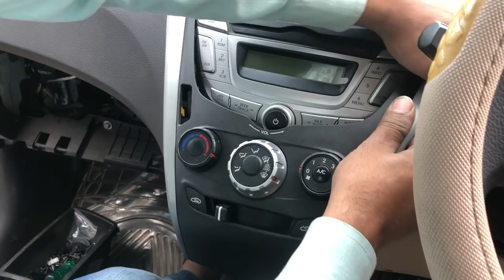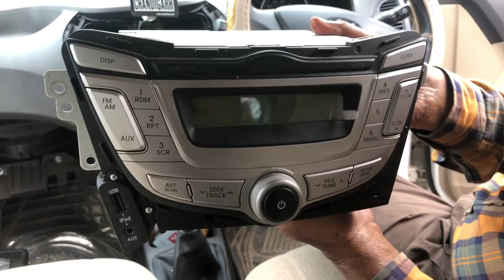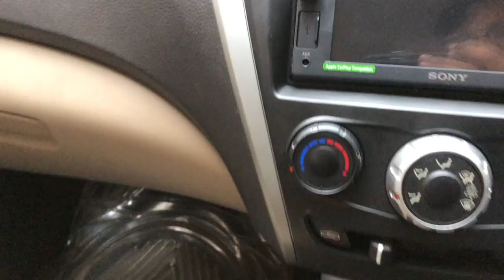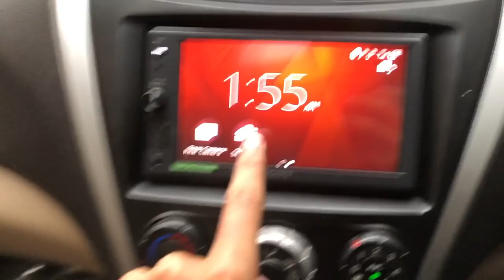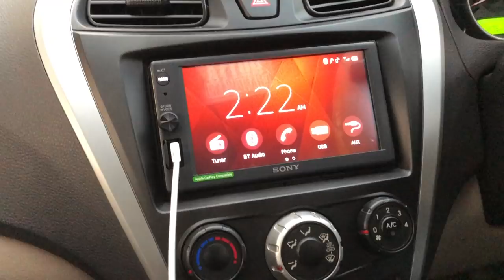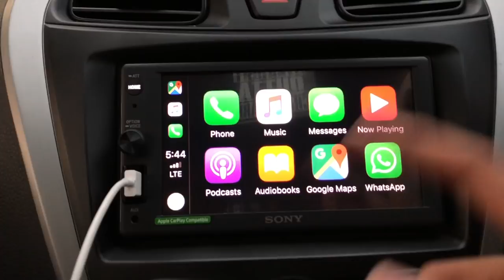My new Stereo for Hyundai eon || Sony XAV-AX1000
You can get this system at sector 27, Chandigarh.